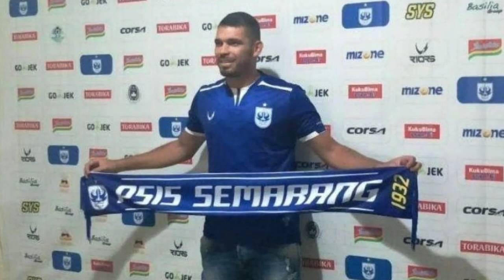PSIS Semarang Tanpa Brian Ferreira Hadapi Persela Lamongan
PSIS SEMARANG akan muamui laga kontra Pesela lamongan sabtu 4 september besok

 brian ferreira absen dalam laga pembuka